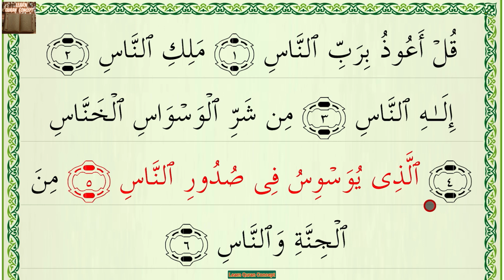JUZ 30 - PAGE 604 || SURAH AL IKHLAS, FALAQ & NAAS || QURAN WORD BY WORD FOR COMPLETE BEGINNERS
If you're eager to perfect the pronunciation of individual words, especially if you're not familiar with Arabic, you've come to the right place. In this series, you'll learn how to articulate words, with a special focus on the unique vocabulary found in the Quran. Join me on this journey, and let's delve into the beauty of the Quranic language together!